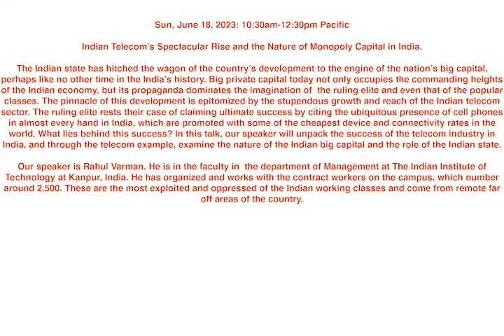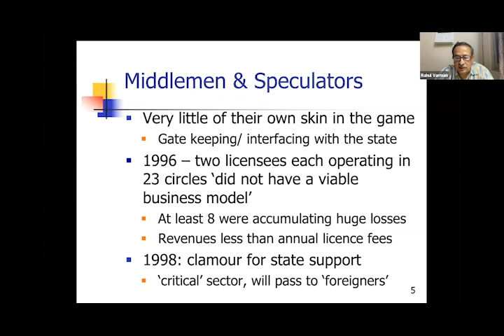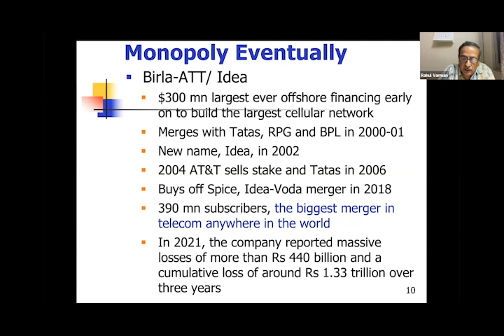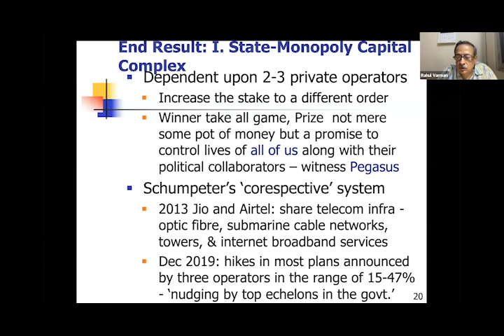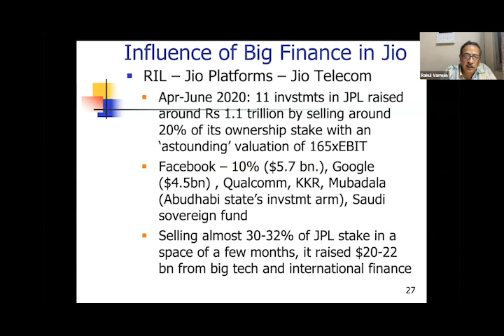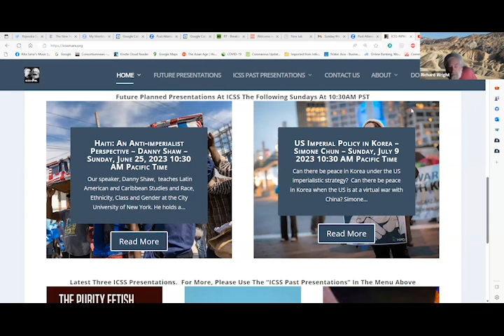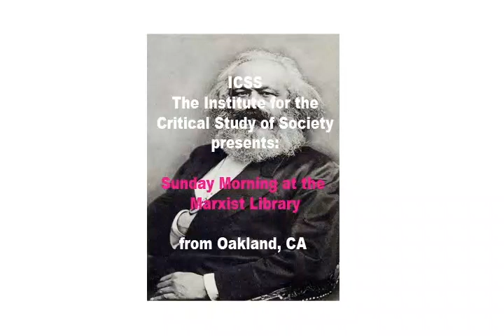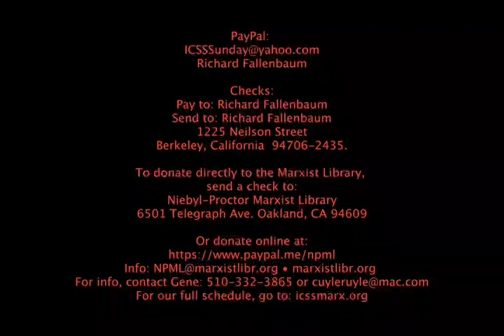ICSS 20230618 Indian Telecom’s Spectacular Rise Rahul Varman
Sun, June 18, 2023: 10:30am-12:30pm Pacific
Indian Telecom’s Spectacular Rise and the Nature of Monopoly Capital in India.

The Indian state has hitched the wagon of the country’s development to the engine of the nation’s big capital, perhaps like no other time in the India’s history. Big private capital today not only occupies the commanding heights of the Indian economy, but its propaganda dominates the imagination of  the ruling elite and even that of the popular classes. The pinnacle of this development is epitomized by the stupendous growth and reach of the Indian telecom sector. The ruling elite rests their case of claiming ultimate success by citing the ubiquitous presence of cell phones in almost every hand in India, which are promoted with some of the cheapest device and connectivity rates in the world. What lies behind this success? In this talk, our speaker will unpack the success of the telecom industry in India, and through the telecom example, examine the nature of the Indian big capital and the role of the Indian state.

Our speaker is Rahul Varman. He is in the faculty in  the department of Management at The Indian Institute of Technology at Kanpur, India. He has organized and works with the contract workers on the campus, which number around 2,500. These are the most exploited and oppressed of the Indian working classes and come from remote far off areas of the country.